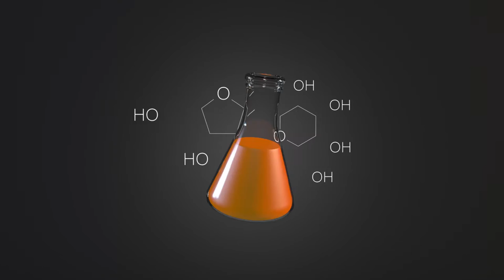Employing precision and personalized medicine | Carola G. Vinuesa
The autoimmune disease lupus is one of many where the genes involved may differ widely from individual to individual, meaning treatments that help one patient may not help another. Professor Carola G. Vinuesa, who heads the Department of Immunology and Infectious Disease at ANU, describes how it is possible to make personalised mouse models to test treatment for an individual – and discusses how this process could become more affordable.